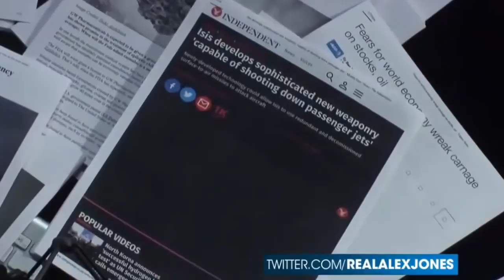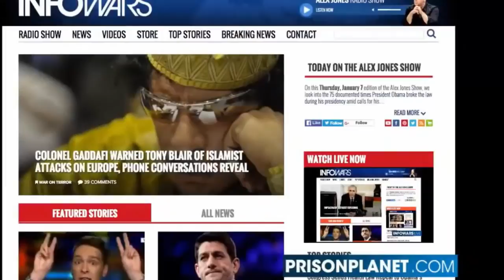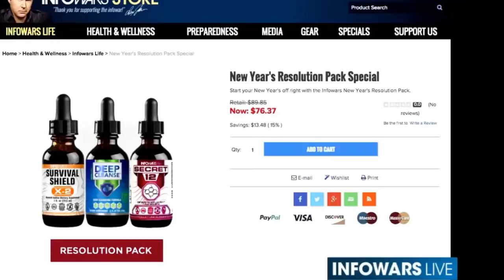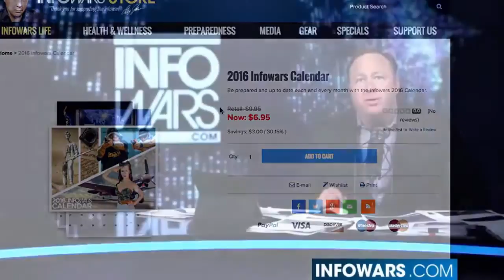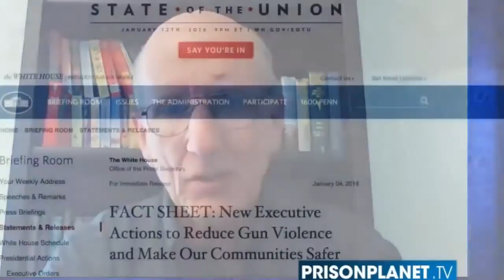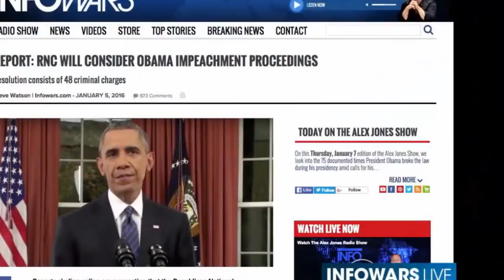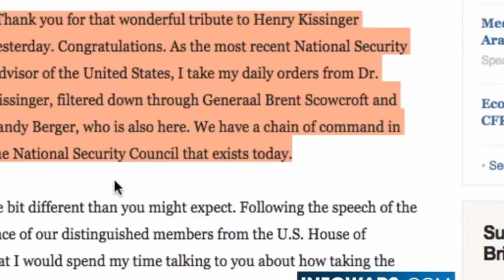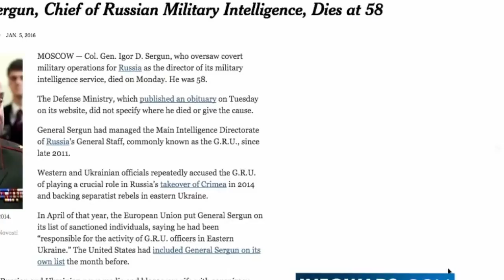Joel Skousen 2016 - Relationship between World War and the Global Economy [HD]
Geopolitical expert Joel Skousen explains the economy's effects on global war tensions with Alex Jones in 2016.